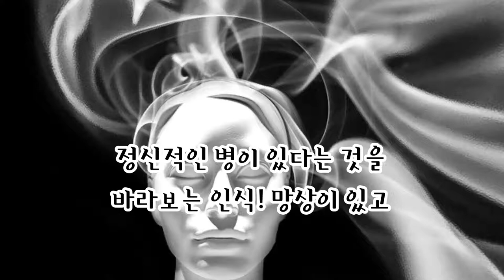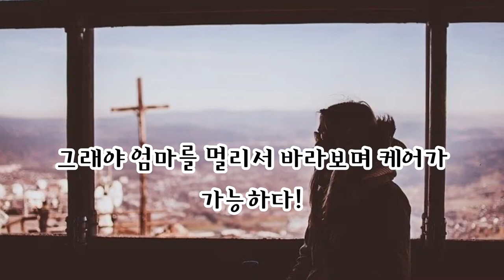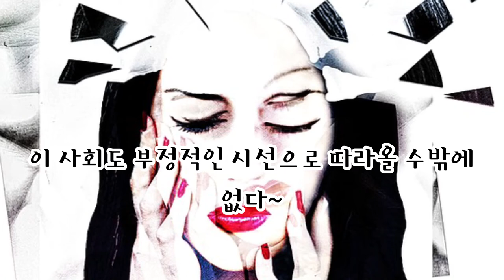조현병을 바라보는 인식이 바껴야한다.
조현병을 바라보는 자식도 이런데, 다른사람들은 오죽할까?
라고 생각을 하지만 그러면서도 내심 마음깊이
사람들이 조금만 따뜻한 시선으로 바라봐줬으면.. ..
참 사랑이 고픈 사람인데!